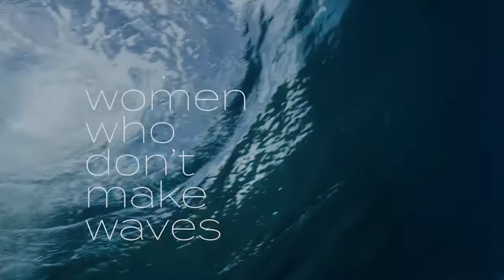Florida Women Making Waves: Charmaine Hickey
Florida Women Making Waves in Real Estate, Episode 3.  Charmaine Hickey is the First Vice President of Women's Council of Real Estate, Florida and shares part of her leadership journey.